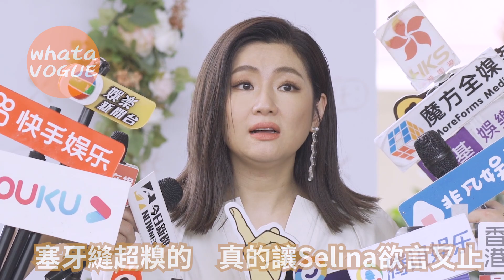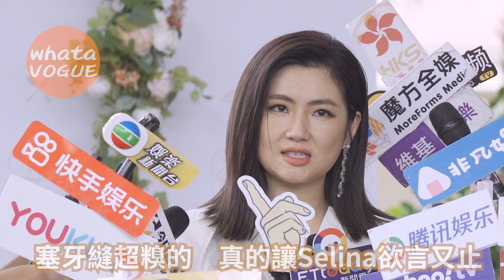塞牙縫超糗的 真的讓Selina欲言又止